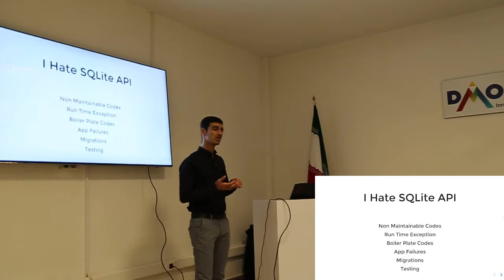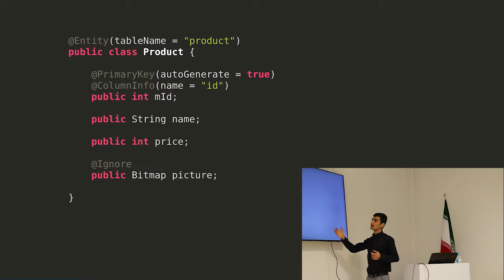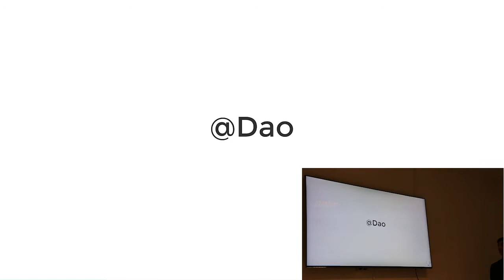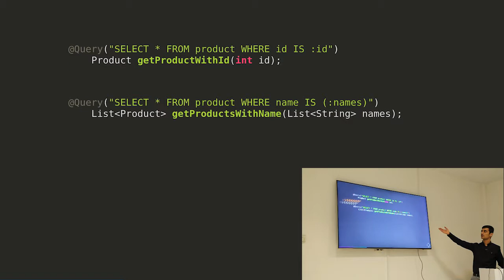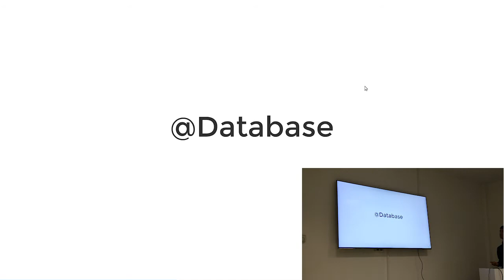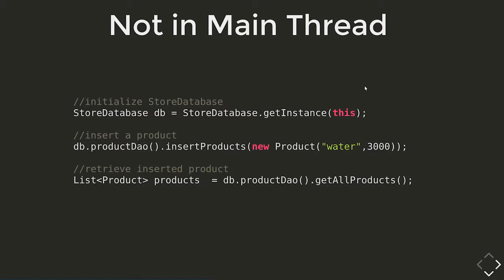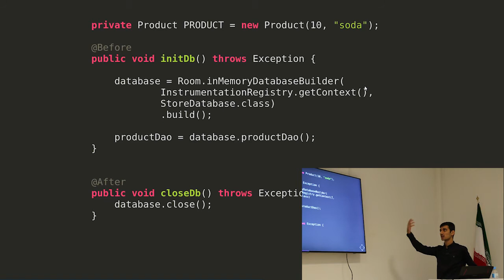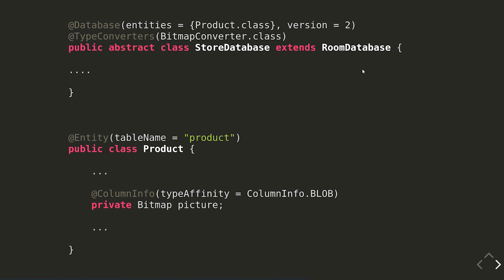Room Persistence Library-Ali Mohammadi Nasrabadi #1